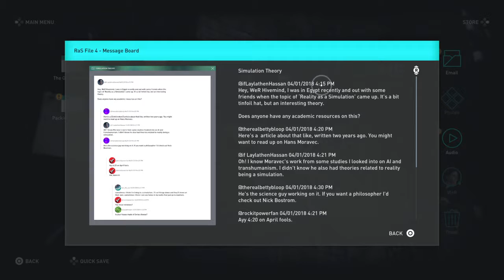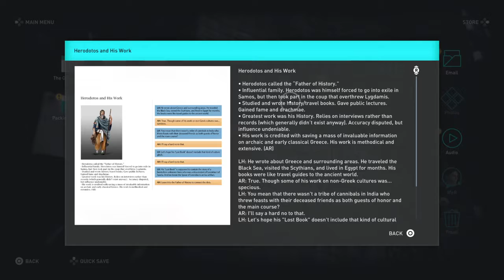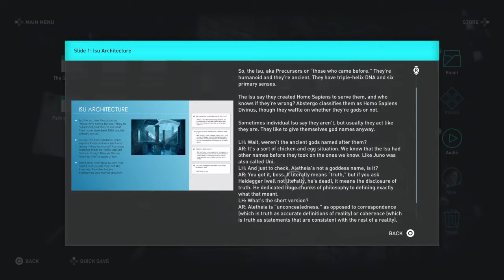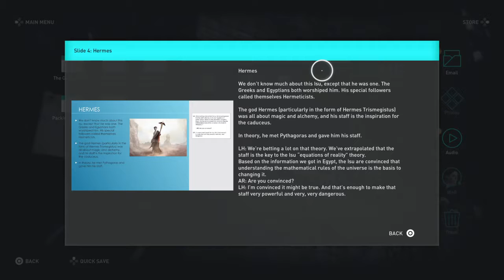Assassin's Creed Odyssey: Modern Day 2